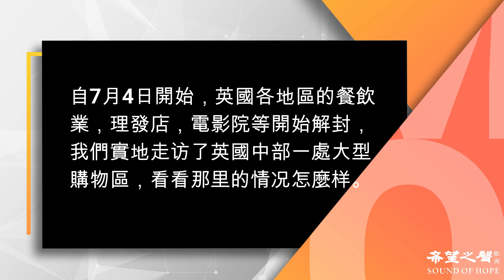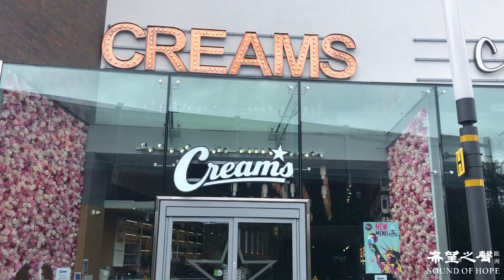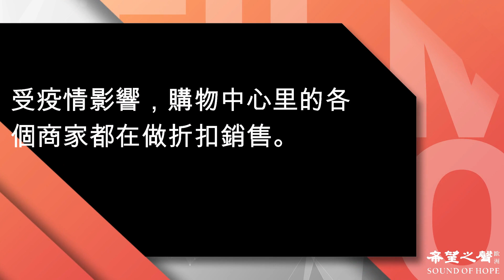【英國餐飲、零售業重新營業，繁榮不再？】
自7月4日開始，英國各地餐飲業、理髮店、電影院等開始解封，我們實地走訪中部一處大型購物區，看看那裡情況如何。